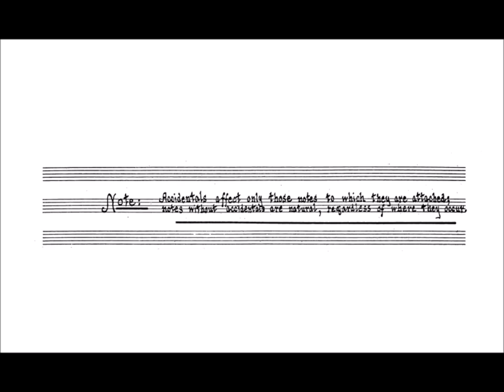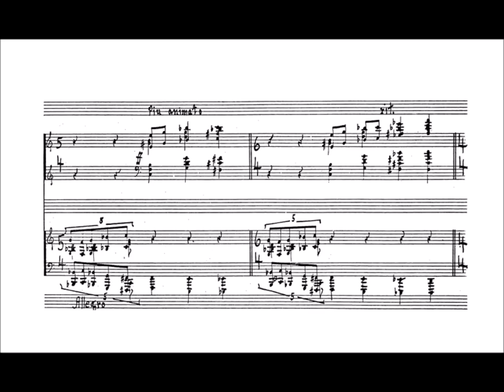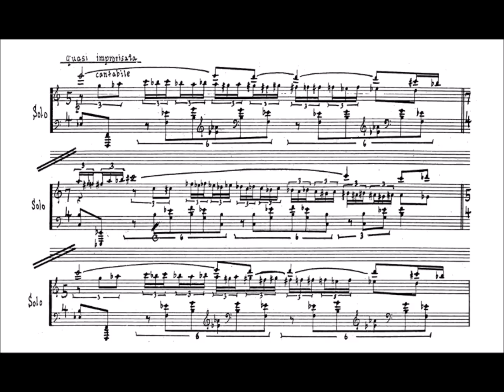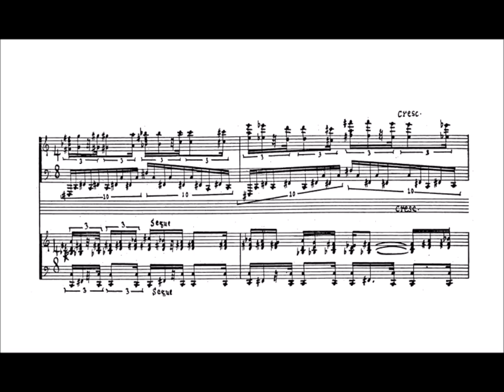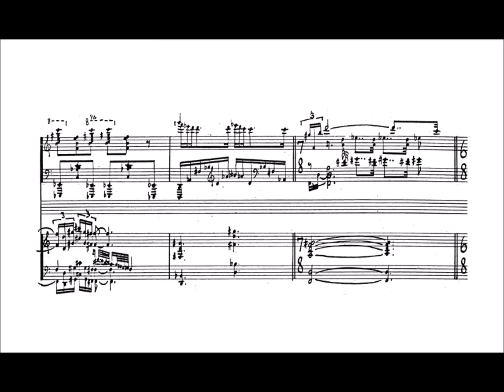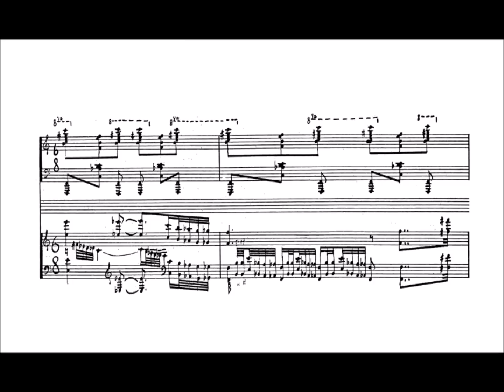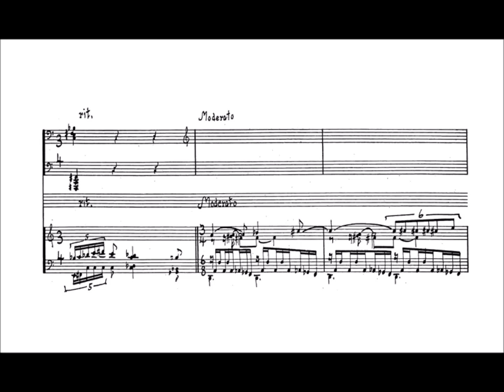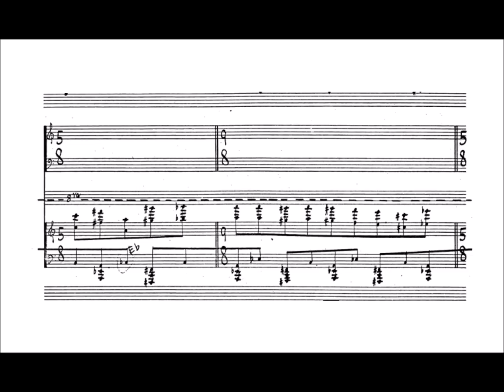Leo Ornstein - Piano Concerto (5 THOUSAND SUBSCRIBERS TRIBUTE)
A pyrotechnical dazzler, Ornstein’s Concerto was clearly written by a pianist with a physical passion for hammering every inch of the keyboard. From the first note, the writing for piano teems with raw virtuosity. Using a traditional three-movement concerto form, the work glories in chromatic runs and gapped scales, as well as chords built of fourths and fifths (no tame triads for Ornstein). Rapid-fire runs and octave gymnastics alternate within toccata-like sections and passages of static repetition. Defying the reputation of modernists for taking their art too seriously, this work brims with fun and wild daring. Like watching a high-diver, it leaves the listener breathless, wondering if a safe landing is possible.

Fifty years after its composition, in a letter to Oliver Daniel, who was then preparing a biography of Stokowski, Ornstein recalled rehearsals for the premiere of the Concerto and gave a sense of the challenge of performing a brand-new work:

"I remember our meeting when Stokowski looked at the score. He had a funny little room at the head of a rickety stairway back of the stage of the old Academy of Music. He studied the score for a long time, then turned to me and said, ‘Let’s do it.’ We eventually gave two performances in Philadelphia and one in New York. He must have realized the difficulty of the piece because instead of leaving the rehearsal for Friday morning, the day of the concert, he set the first rehearsal for the previous Monday. Then his professionalism was very evident. He turned to the men and indicated that there would have to be not only extra rehearsals but longer ones. He practically devoted the entire week’s work to the Concerto and gave a dazzling performance. It was entirely clear to me after working with him that under the surface appearance of great bravura there was a thoroughness that might almost be considered of an academic nature."